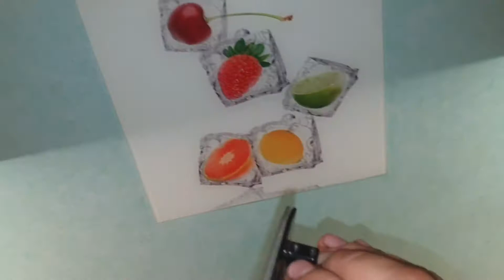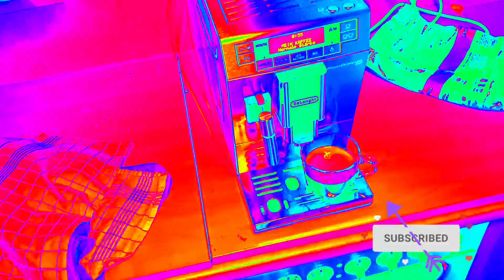Delonghi PrimaDonna XS Brühkolben Kaffeeauslauf ausbauen reinigen und vieles Erklären / brewer open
Schritt für Schritt alles Öffnen reinigen und wieder Zusammenbauen.